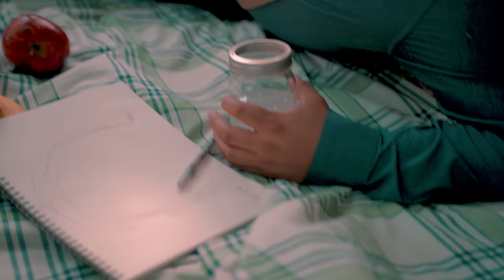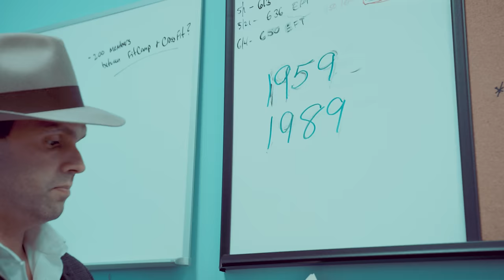Julius Cesar - Booty Pop (Bachata Music Video)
Booty Pop is an American Bachata with a Doo - Wop feel. It delivers an infectious chorus and an over all fun melody.  Booty Pop will make everyone want to dance.

Directed & Edited by Julius Cesar
Director of Photography Sam Suh

Starring: Julius Cesar, Tatiana Murcia, Isreal Bosel, Mike Lee Romer, Sal, Jamie.

Special thanks to the dancers:
Nicholas, Megumi, Adrian, & Jenna

A Very Special Thanks to Force Fitness Club, Memin, Kelvin, Cuco, Kevin and Gio.

Executive Produced by Ruben Rodriguez, Rob Yacovone, and Julius Cesar